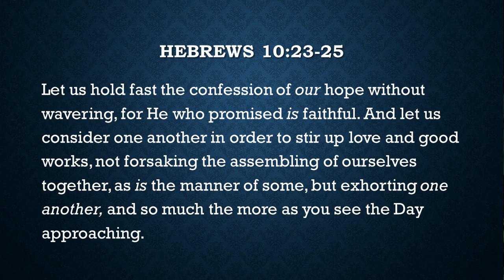Sunday Morning (March 22, 2020)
Speaker: Pastor Stephen Luff
Produced by: Faith Baptist Church Media
Camera and Editing by Rolf Winkler